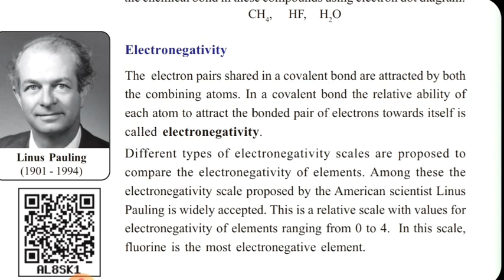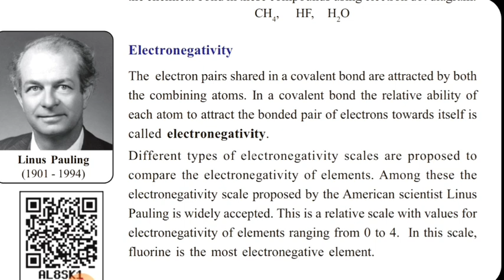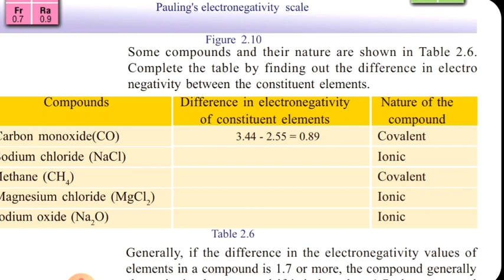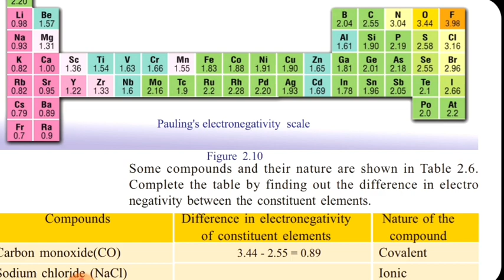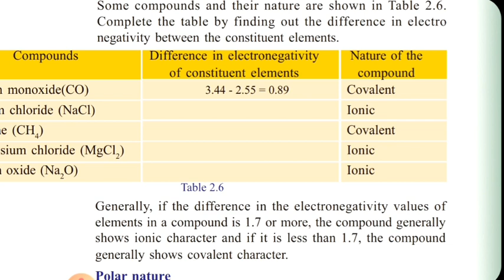CLASS 9 CHEMISTRY |CHAPTER 2|PART4 ELECTRONEGATIVITY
Class 9 chemistry  chapter 2 part4 electronegativity This is a video of the part of the series of class 9 chemistry.
Chapter 2
PART 4:
PART 5:
PART 6:
PART 7:

We mostly speak malayalam and english languages.
⚠️ATTENTION⚠️=DO YOUR HOME WORKS AND NOTES DAILY.

TAKE CARE